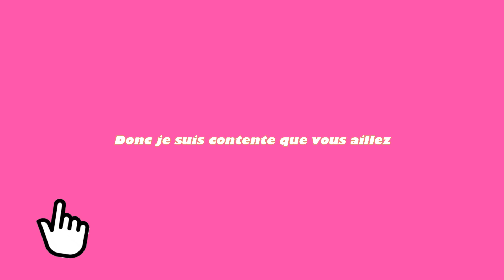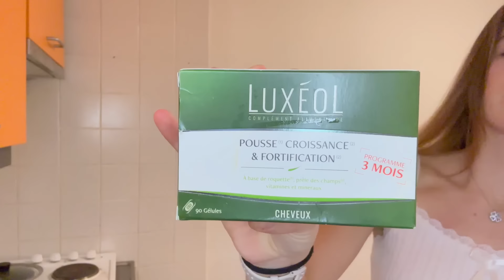Ma MORNING ROUTINE pour les cours 2024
Certains produits mentionnés dans la vidéo :
-mes sacs-

utiliser le code DREAMINREALITY pour sauver de la moulaaa  💴

Me suivre sur insta et tiktok: @dreaminrealityofficial

✰ où j’habite : Rotterdam